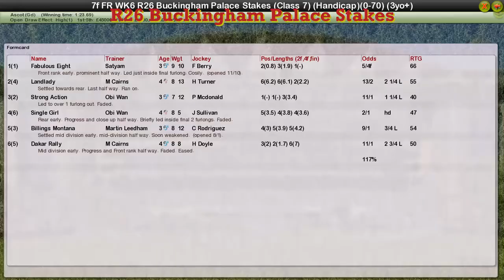FR WK6 R26 Buckingham Palace Stakes